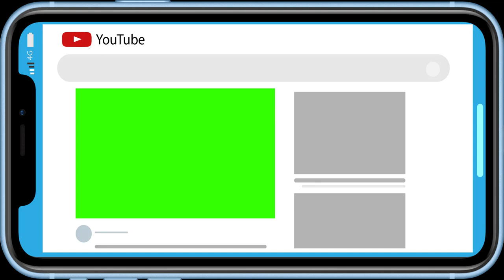(4K) Mobile green screen video effect 2 Mins | Mobile Frame Green Screen | No Copyright 🔥🔥🔥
green screen video editing app for android
mobile green screen status,
mobile green screen hand,
mobile green screen status video,
mobile green screen studio,
pubg mobile green screen status,
mobile screen green screen video,
mobile green screen tiktok,